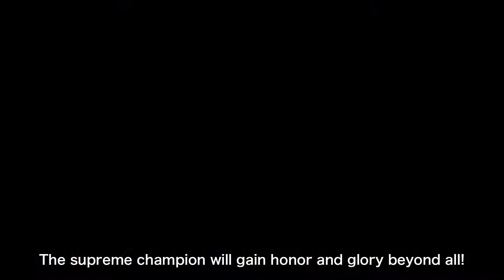Naruto Ultimate Ninja Storm Revolution Announcement Trailer